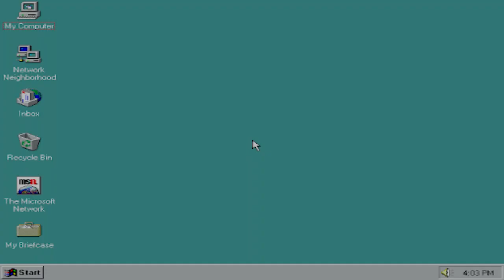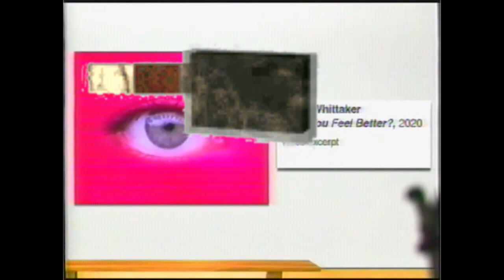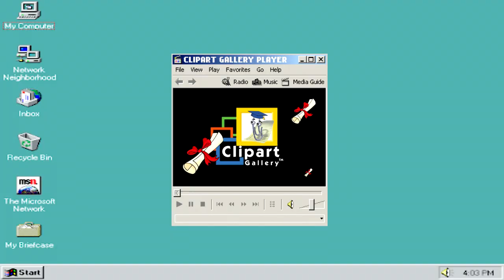Clipart Gallery - One day at school (Official Video Presentation)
Imagine you could bloom the seed and see its grow till the flowers.

"One day at school" shows you the life of a typical pupl that
learn something new from his day and brings to another, day by day
Earlier presentation been aired at  LATE NIGHT LIGHTS II
- Day 2 A Late Night Lo Fi and Vaporwave Festival | July 16th/17th, 2022
Tracklist:
0:00 Morning
1:18 Breakfast time
2:23 Bus ride
3:20 At school
3:53 1st day lesson
4:36 Computer study
7:02 Gaming graphics
7:33 Lunch time
8:46 Egypt course
9:45 Indian traditions
11:19 Music class
12:25 Dad's car ride
13:32 Homework
14:57 Encyclopedia night reading
16:05 New day tomorrow
Credits:
Video visuals: [Patryk Films] (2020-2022)
Audio: Clipart Gallery (2022)
Program by: Patryk L (2022)
Special thanks for the sources: Taw Tu'lki (2019)